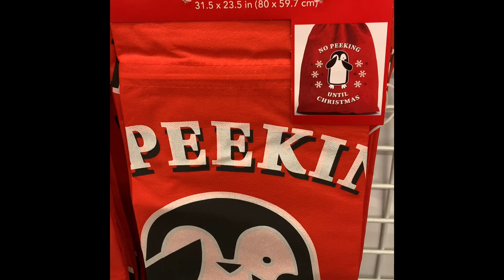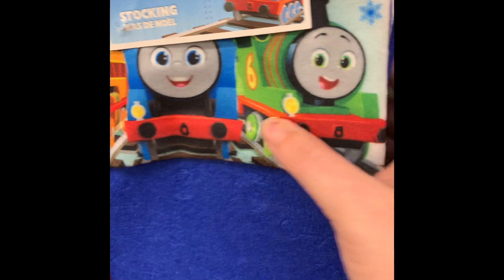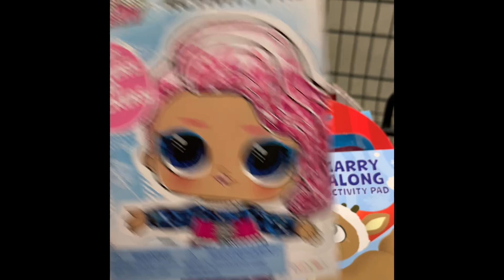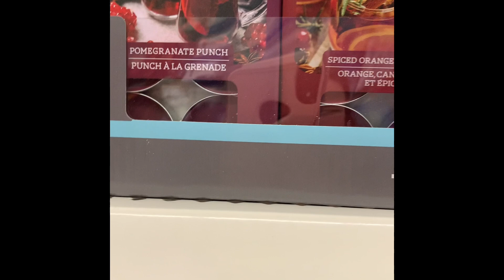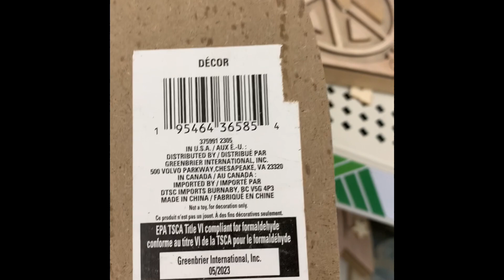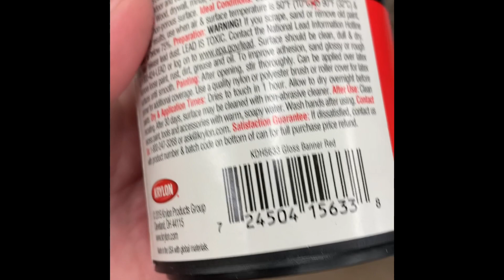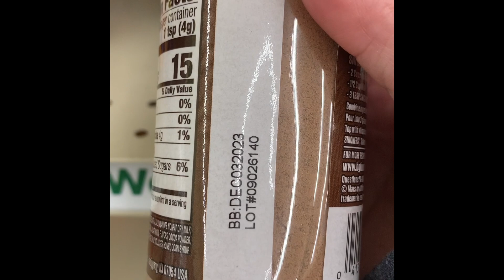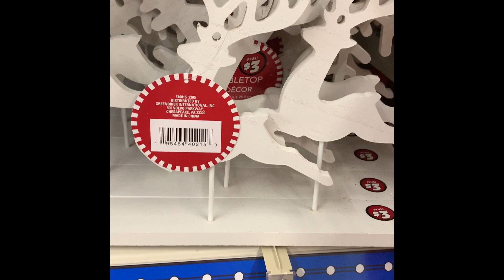Come with me to Dollar Tree to see what’s new!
Let’s take a walk through Dollar Tree and see what is new, what to avoid, what is hot and more! Name brands, gift ideas and more!